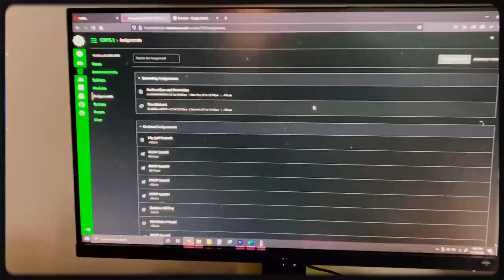I don't remember making this $h!t back during the pandemic lmao [ONLINE CLASS ROUTINE SHORT FILM]